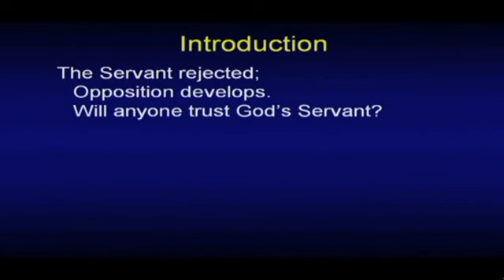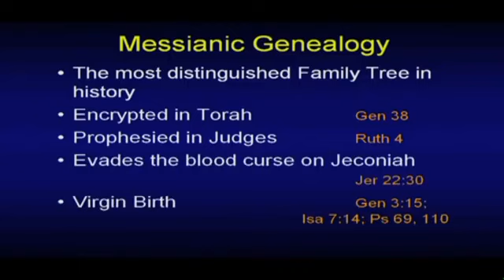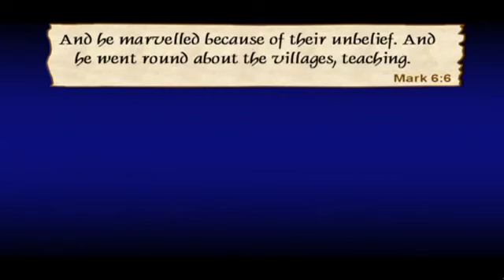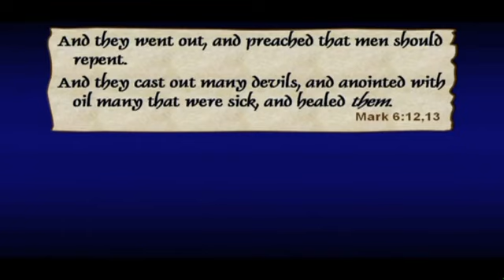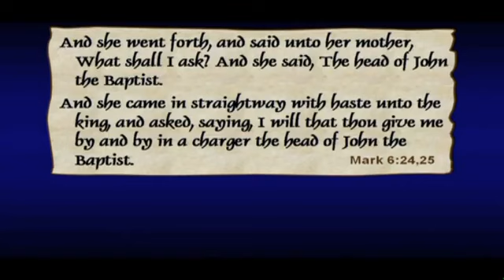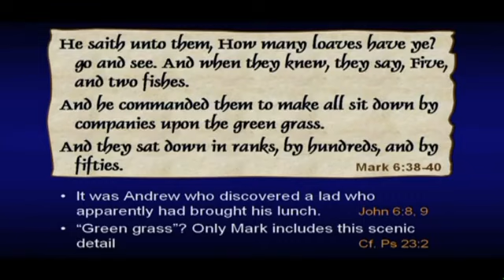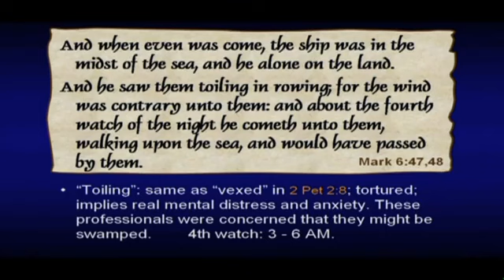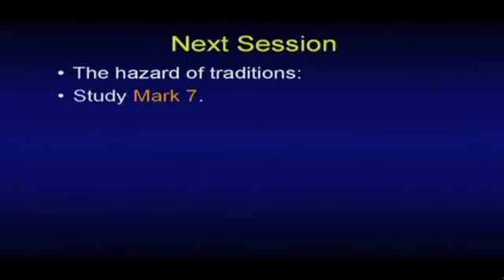MARK (6 of 16) - Chuck Missler